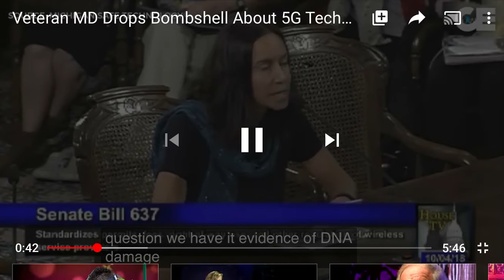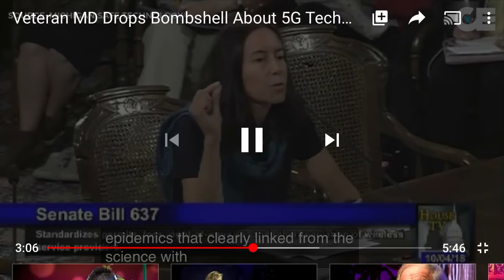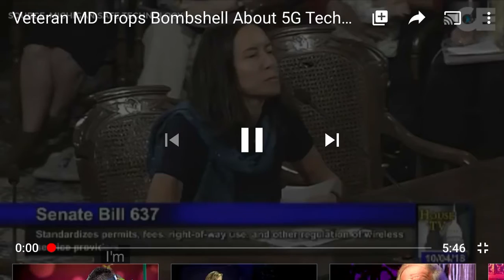MD speaking about important matters